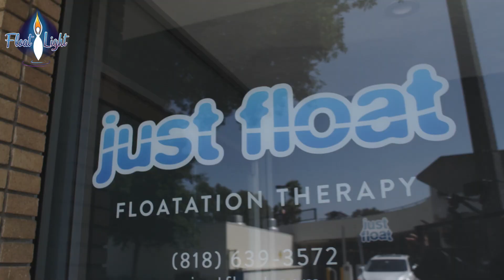Floating Light to Help those with Fibromyalgia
Sensory Deprivation Tanks can help ease the chronic pain caused by fibromyalgia, Dr. Feinstein discusses the use of floatinglight, the benefits and the science and behind sensorydeprivation.

Floatation Therapy, Sensory Deprivation, Float Tanks,
Float Rooms, Float Pods

Like 👍 - Share 💌 - Join us at floatlight.com /